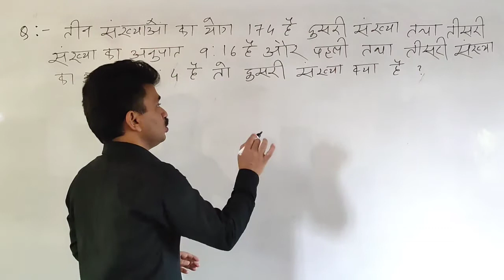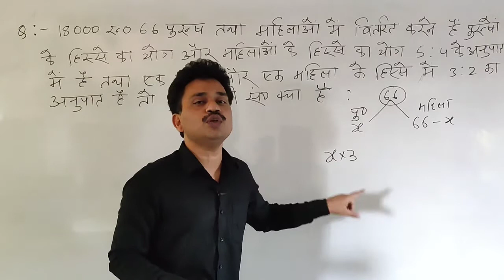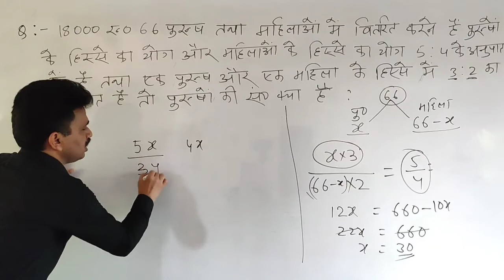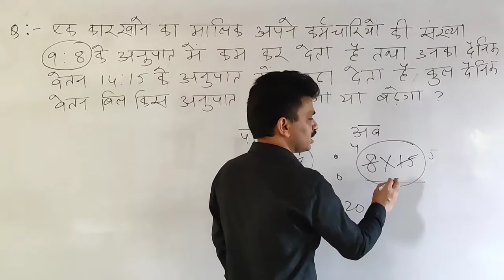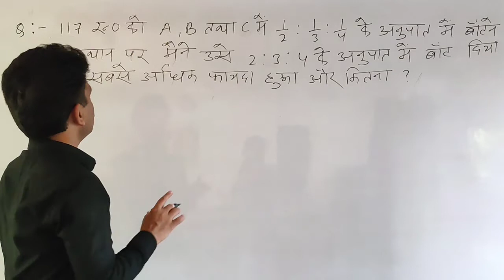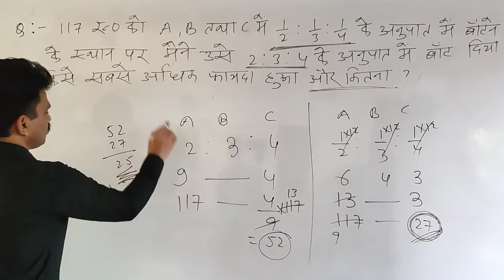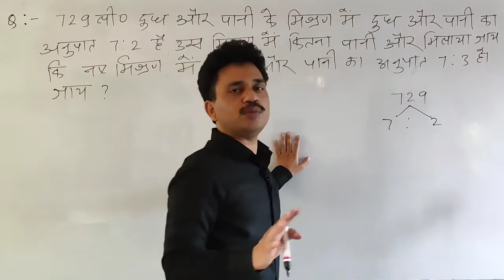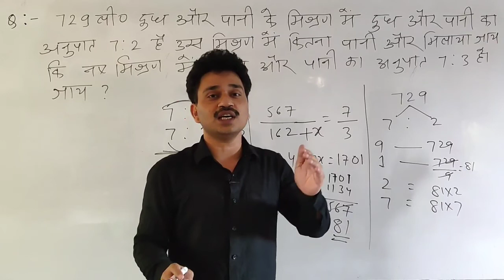सिर और पैर की संख्या वाले प्रश्न ( number of head and leg )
* Complete Syllabus
* Live session